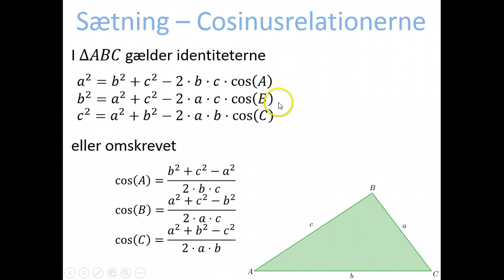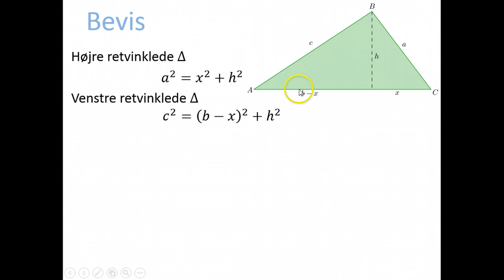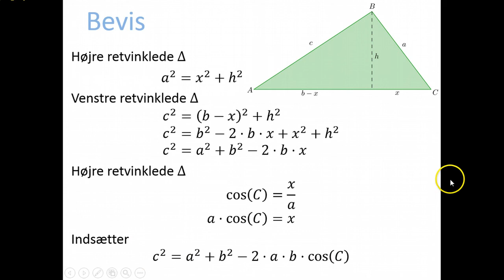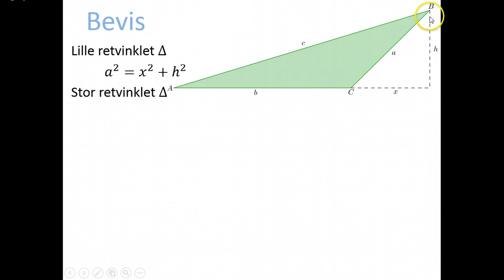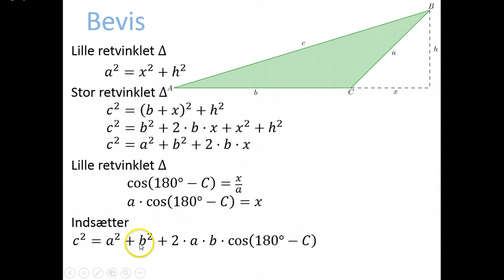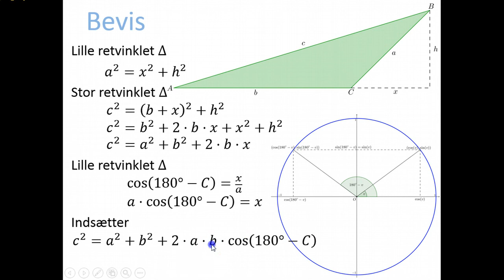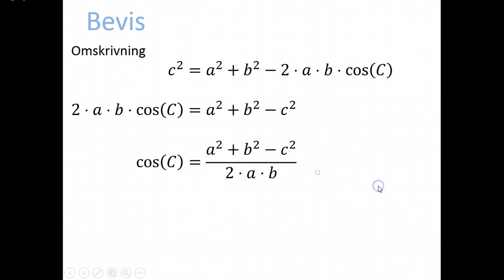Trigonometri - Bevis: Cosinusrelationerne